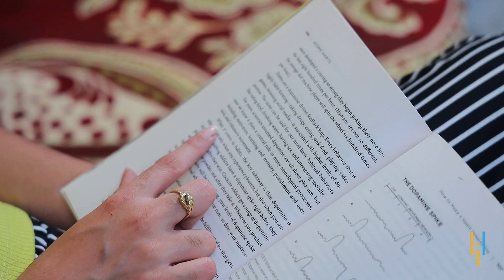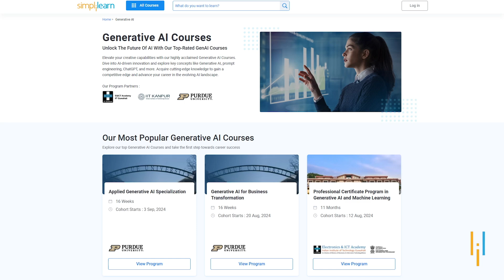Simplilearn Reviews | How Bhramara Boosted her Confidence with AI & ML Course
️🔥 Applied Generative AI Specialization by Simplilearn in collaboration with Purdue University
️🔥IITG - Professional Certificate Program in Generative AI and Machine Learning - IITG

00:01 Perseverance
01:03 Introduction
01:50 Why Upskill?
02:36 Discovering Simplilearn
03:19 Impact
03:37 Message

*Professional Certificate Program in Generative AI and Machine Learning*

I’m Bhramara Potabattuni from Hyderabad, India. I recently completed my B. Tech in Artificial Intelligence at Malla Reddy Institute of Technology, and I’m excited to join Accenture as an Associate Software Engineer. My passion for AI and Machine Learning grew during my final semester when I realized the importance of strengthening my foundation in these fields.

To enhance my skills, I enrolled in Simplilearn’s Professional Certificate Program in Generative AI and Machine Learning. The course not only built my technical foundation but also boosted my confidence to face the challenges in the tech industry. The industry-relevant projects helped me dive deep into the subject, and the guidance from experienced professors made complex topics easier to grasp.

With support from my family and determination, I successfully completed the program, and I’m now ready to apply my knowledge in my new role at Accenture. My journey so far has been incredibly rewarding, and I’m eager to explore what lies ahead in the world of AI and technology.

➡️ About Professional Certificate Program in Generative AI and Machine Learning Course

This Generative AI and Machine Learning course enriches your career journey with comprehensive coverage of machine learning, deep learning, NLP, generative AI, reinforcement learning, computer vision, and more. Combining theory with hands-on practice, it offers live virtual sessions, projects with integrated labs, and masterclasses by IIT Guwahati faculty.

✅ Key Features

- Program completion certificate from E&ICT Academy, IIT Guwahati
- Curriculum delivered in live virtual classes by seasoned industry experts
- Certificates for IBM courses and industry masterclasses by IBM experts
- Access to a wide array of AI tools such as ChatGPT, Hugging Face, DALL-E 2, Midjourney and more

✅ Tools Covered

- ChatGPT
- Hugging Face
- Lang Chain
- django
- Python
- Numpy
- Pandas
- SciPy
- Keras
- OpenCV